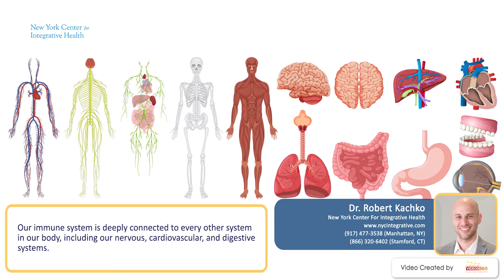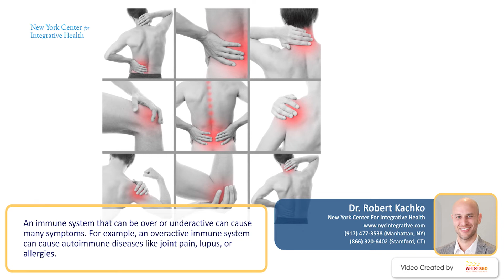Dr. Robert Kachko with an introduction to the immune system and its importance.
In this video, Dr. Robert Kachko explains how long-term sustainable weight loss through a personalized approach to your health.